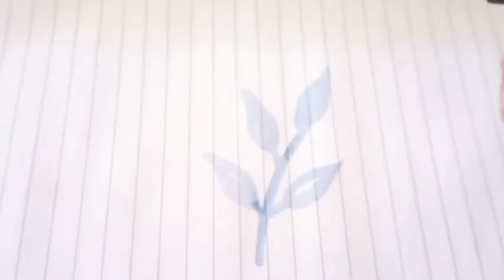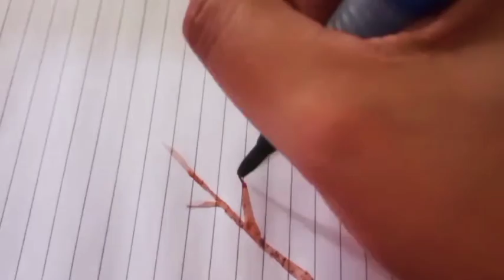How to paint simple leaves using watercolor